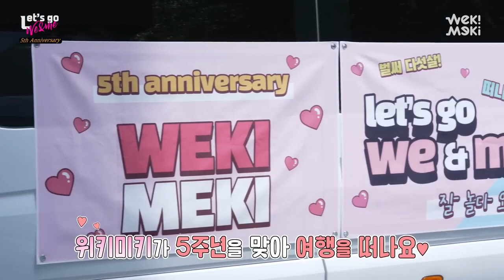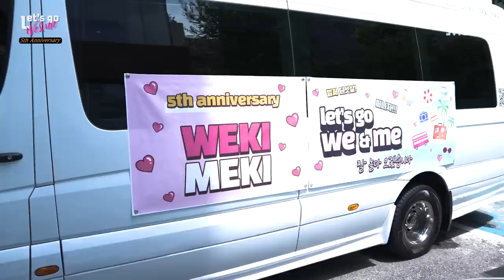[SUB ESPAÑOL] Weki Meki | We&Me EP 1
Non-profit use.